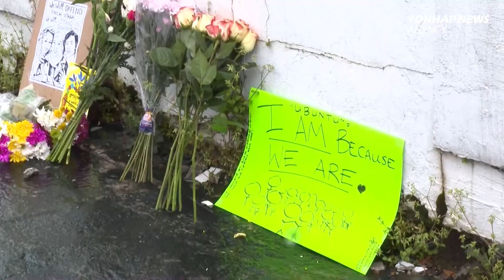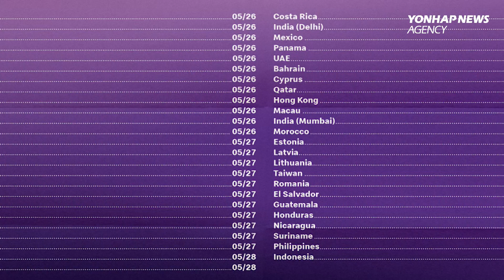Korea funds fight against anti-Asian crimes/ BTS to light up McDonald's menu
1. Korea funds fight against anti-Asian crimes 00:12

2. Warning! North Korea will hike cyber attacks 01:11

3. BTS to light up McDonald’s menu 02:07